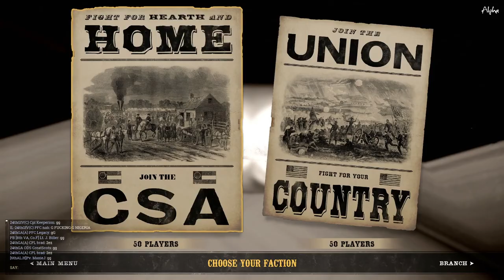5.2.21 War of Rights: School House Ridge and Graveyard